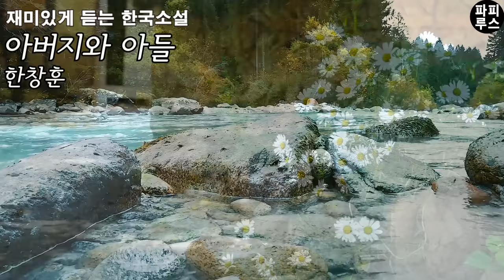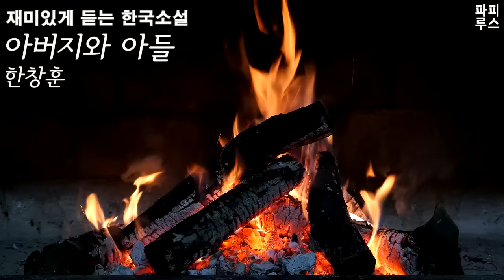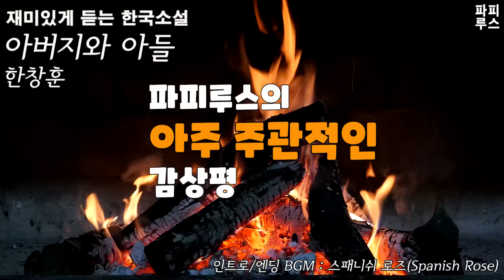이놈아! 😡너무 그렇게 뎀비지 마라! 😣이 애비도 처음부터 늙었던 건 아니여!😕 [아버지와 아들] 한창훈 단편소설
00:00:00 책소개
00:01:38 본문 읽기
00:49:30 파피루스의 아주 주관적인 감상평